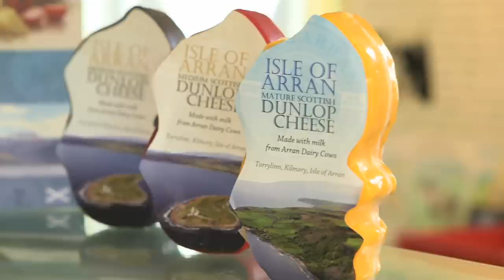CalMac Support Local Suppliers & Businesses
CalMac are proud to support and promote our Love for Local produce.  Enjoy this video showing our commitment to local suppliers and businesses and our passion to showcase and sell a wide variety of local produce to our customers.